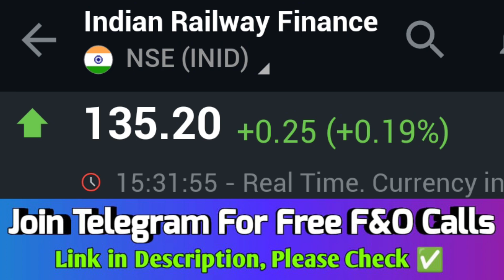irfc share, irfc share latest news, irfc share future prediction, irfc share price target 💯